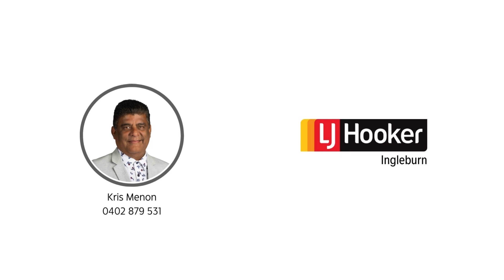11 Botany Street, Gregory hills